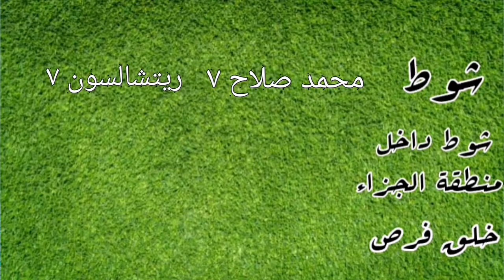نصايح الفانتازي الجولة 2⚽الصبرررر⚽هنجيب مين ونسيب مين؟ ⚽هنكبتن مين؟ ⚽اوعي الخوازيق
متنسوش تدعموني بلايك وشير وسبسكرايب وفعل زر الجرس علشان يجيلك كل جديد